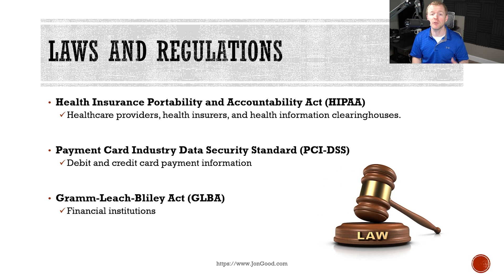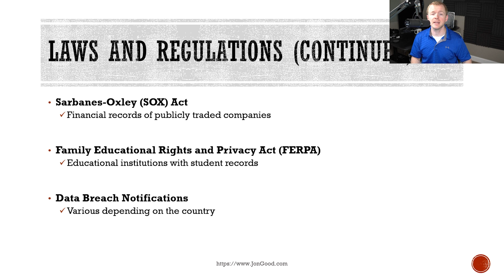Laws and Regulations // Free CySA+ (CS0-002) Course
Which laws and regulations do you need to know for the CySA+?

Looking to start a career in Information Security, Cyber Security, or Information Assurance? Check out all these resources to Get Started!

Regardless of your location around the world, all Cyber Security professionals are going to need knowledge about various laws and regulations that apply to their company. The CySA+ certification specifically focuses on laws and regulations from the United States but you might need to know more.

Specific laws and regulations include:
-Health Insurance Portability and Accountability Act (HIPAA)
-Payment Card Industry Data Security Standard (PCI DSS)
-Gramm-Leach-Bliley Act (GLBA)
-Sarbanes-Oxley (SOX)
-Family Educational Rights and Privacy Act (FERPA)

Join me in this video as we cover the key laws and regulations you need to know for the CySA+ certification exam. Remember, this list might not include additional laws and regulations that you need to be aware of for your company. Make sure to seek the advice of your legal counsel to help you identify applicable requirements.

CySA+ Study Guide